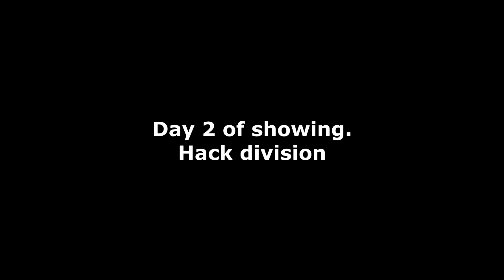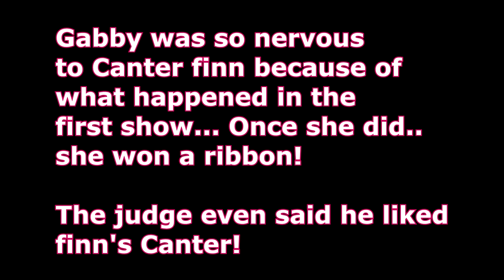YOU CAN DO IT GABBY! SISTERS COMPETING AGAINST ONE ANOTHER